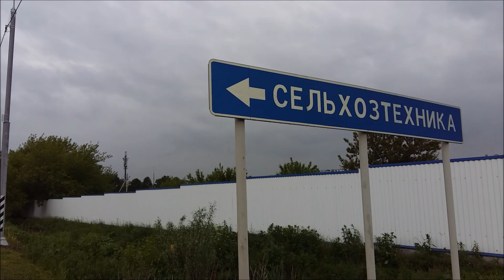Носир Рахимов - Мусофир 2020